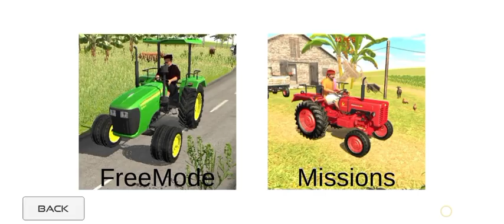स्टंट विथ ट्रैक्टर / Indian Tractor Driving Gameplay Part-1 / Mahindra Tractor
स्टंट विथ ट्रैक्टर
 Indian Tractor Driving
 Gameplay
Part-1
 Mahindra Tractor